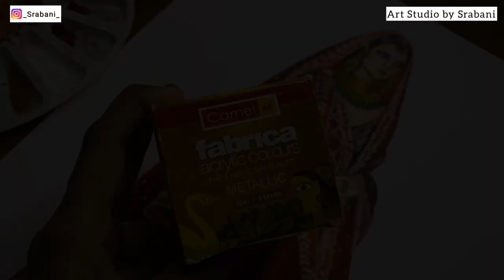Detailed Bridal Wear Illustration | Art Studio By Srabani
Hi all, in this video I have shown the illustration process of a detailed bridal wear I made on A3 size sheet.

➡️ Ivory Sheets (A3)

➡️Detailing Brush

➡️Metallic Acrylic

➡️Faber Castell Artist Water Color Tubes

➡️Camel Students Water color tubes

➡️Doms Poster Color

______Fabric Study________